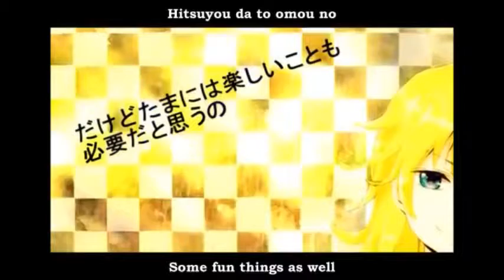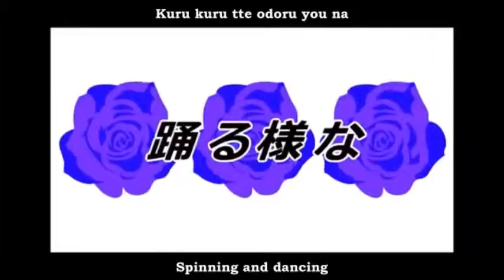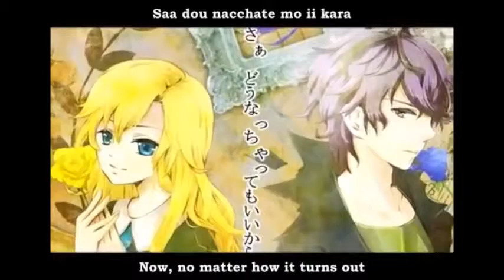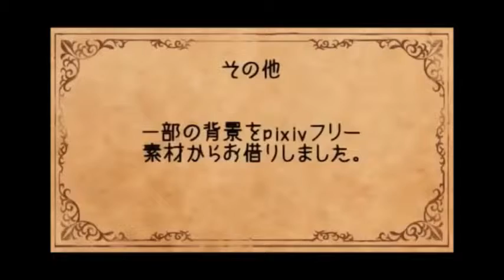【UTAU】 Mei, Aiko, and Akio [Act 2] 【愛子と昭夫とメイ】 Eh? ah, sou (ib version)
song- eh ah sou ib version original was by ... Idk o - o
UST by I'll tell it later
Mei Tachibana- Marry
Aiko Akiyama- Ib
Akio Akiyama- Garry